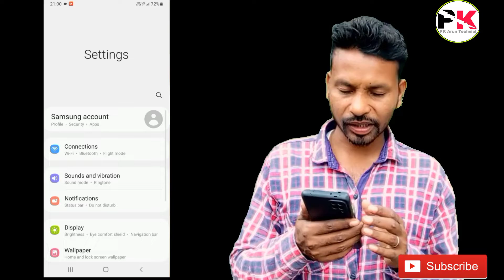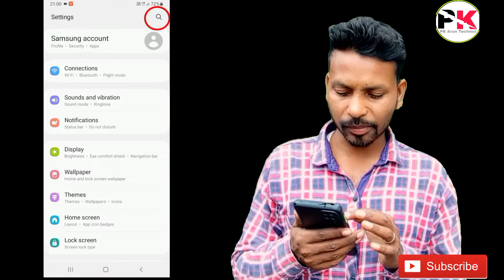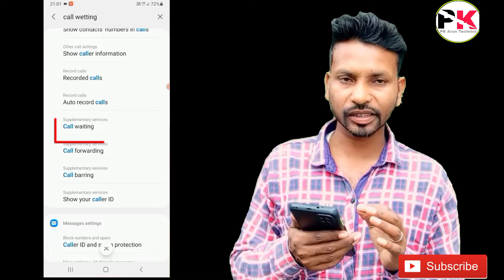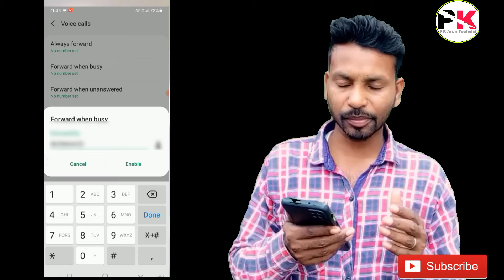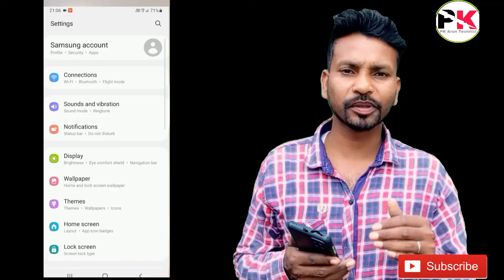अपने Phone पर चाहे कितनी भी देर बाते करो आपका Call बिजी नहीं बताएगा | Call busy Problem Solved 2022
I am Arun Maraiya  From - Jharkhand

Facebook Professional mode turn on Kaise karen / Facebook Professional mode kiya hai

आज की विडिओ आपको बाताया है  अपने Phone पर चाहे कितनी भी देर बाते करो आपका Call बिजी नहीं बताएगा | Call busy Problem Solved 2022

Call busy nahi bolega

Call busy nahi batayegs new tricks indian

Call busy Problem Solved

Call forward kaise karen